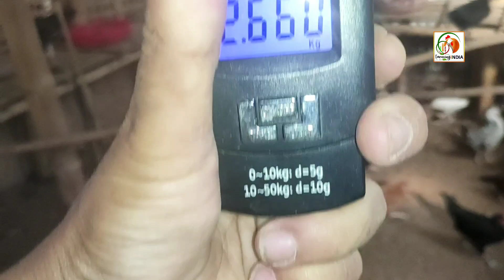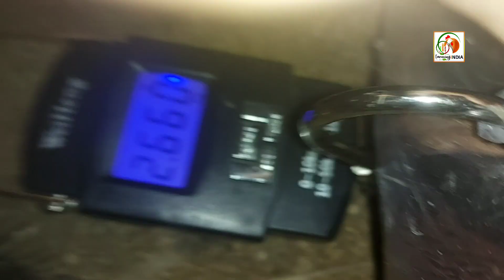70 दिन में देसी मुर्गियों का वजन देखिये,मुर्गियों ने दाना कितना खाया?(Local chicken farming)